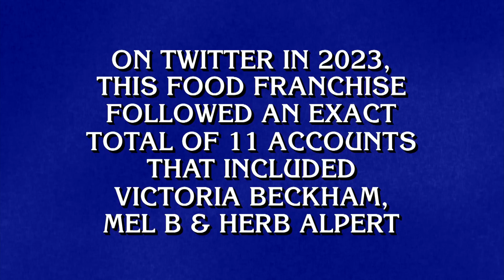Business & Social Media | Final Jeopardy!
What do Victoria Beckham and Herb Alpert have in common? Find out!